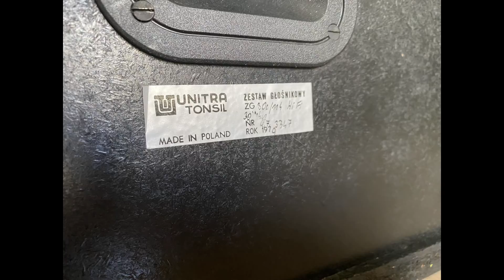KOLUMNY TONSIL ZG 30 C 114 4 Ω - FILM POGLĄDOWY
TONSIL - REGENERACJA I NAPRAWA KOLUMN I GŁOŚNIKÓW